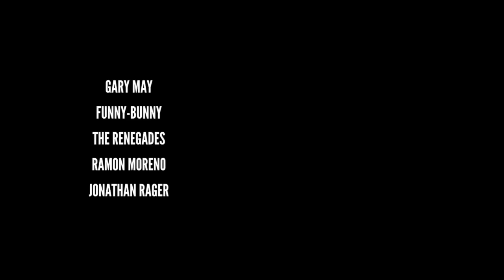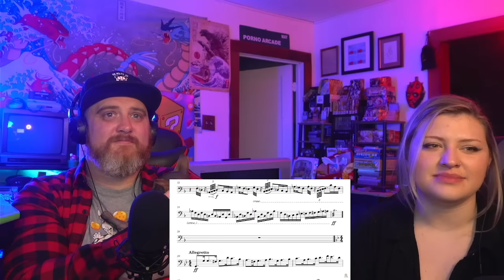I am become Fancy: Theatre @InternetHistorian | HatGuy & @gnarlynikki React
Live Reactions: Monday 6:30 PM EST